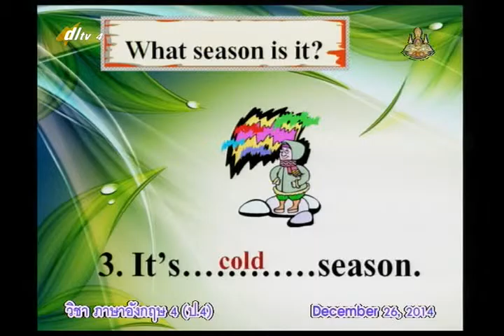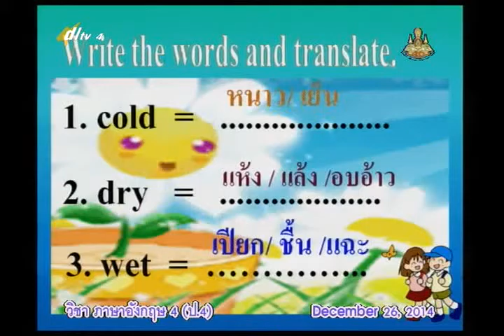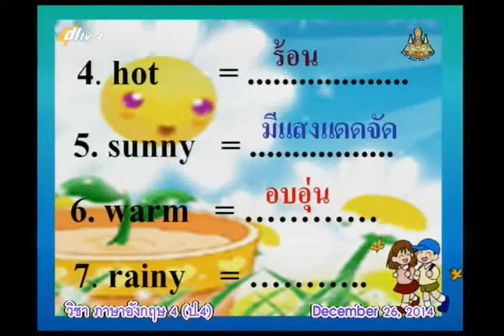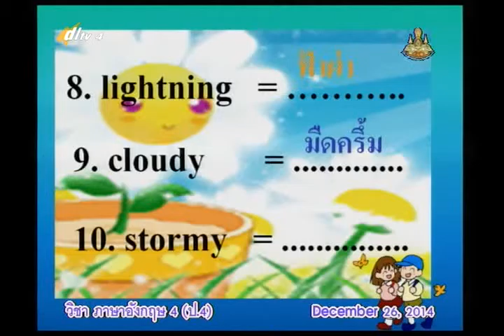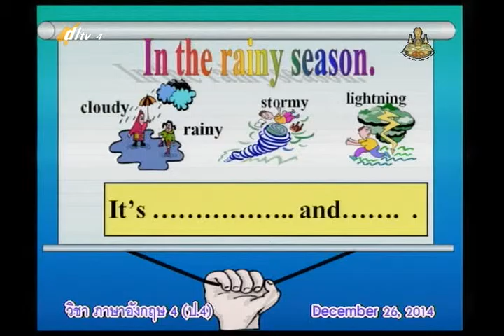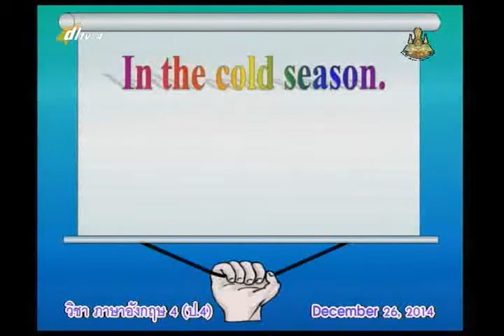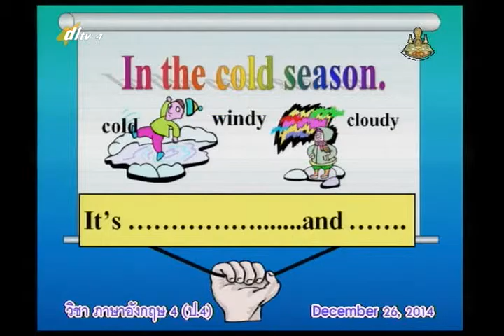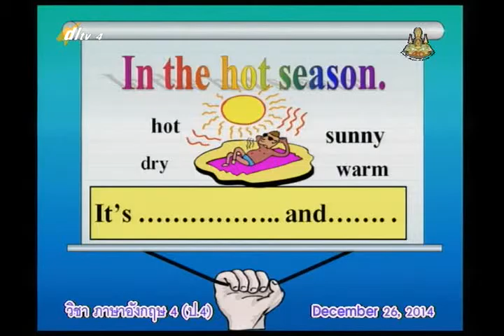025D+07 4090158+อ+Seasoms and Climate+engp4+dl57t2